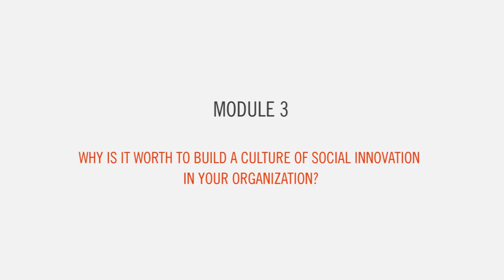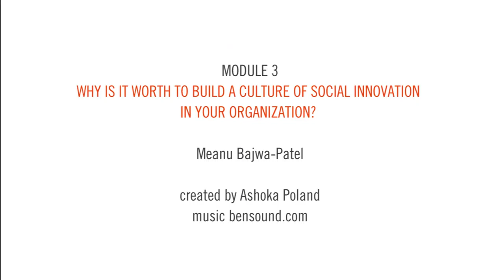MOOC: Building the culture of social innovations | Module 3: culture of social innovation in HEI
Why it is worth to build a culture of social innovation in higher education institution? by Meanu Bajwa Patel from University of Northampton